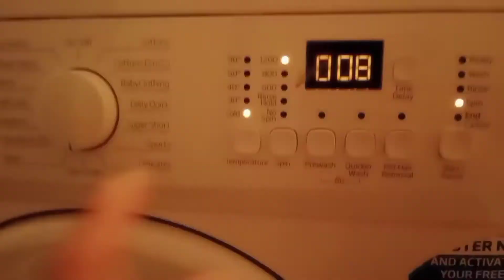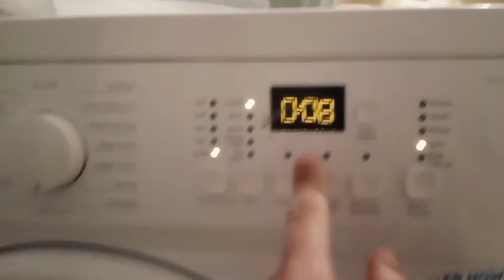Kafi months bad mix vegetables banay🍲